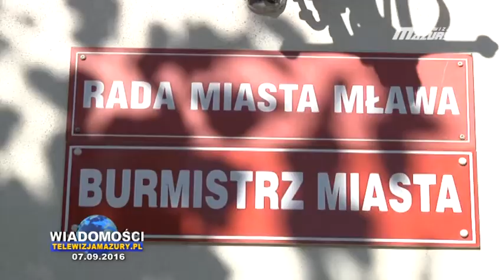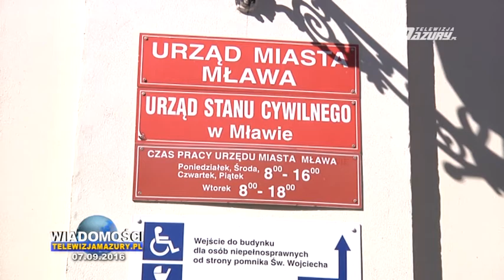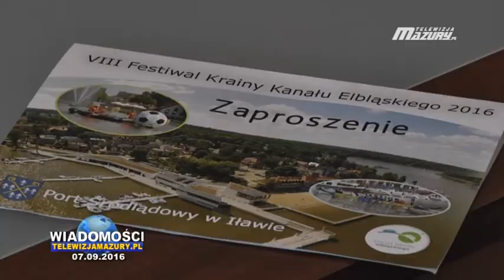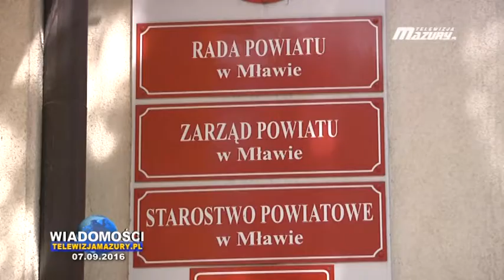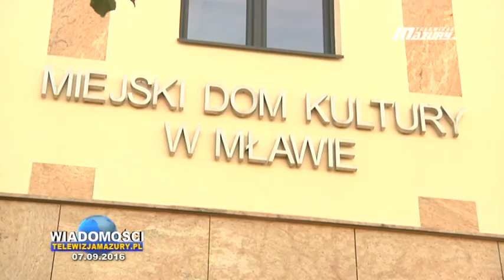WIADOMOŚCI Z DNIA 07. 09. 2016